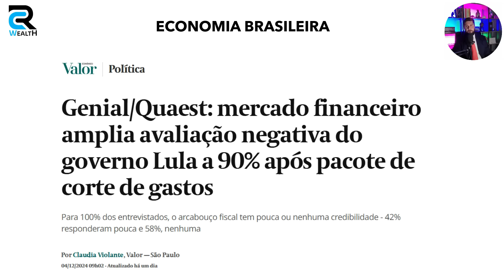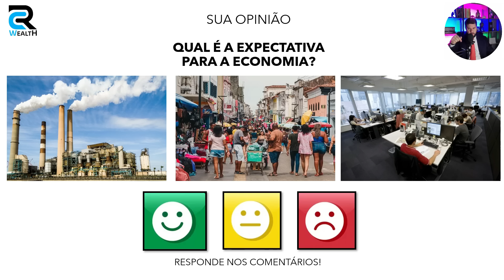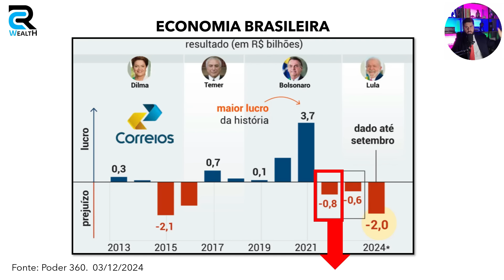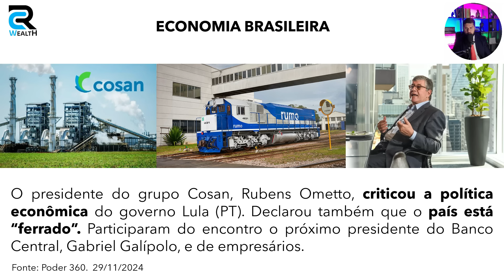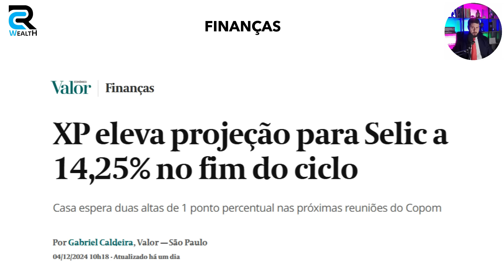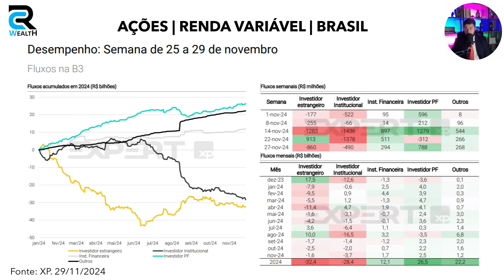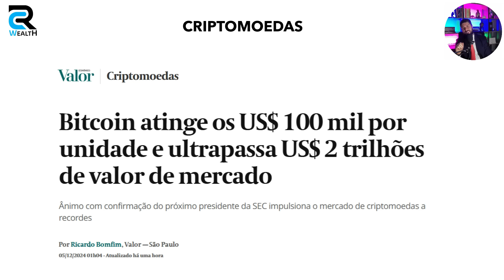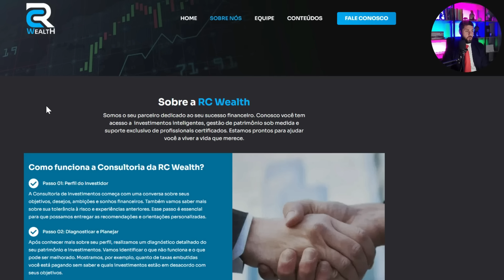JUÍZO FINAL: BILIONÁRIO BRASILEIRO QUEBRA O SILÊNCIO E EXPÕE TUDO SOBRE O FUTURO DA ECONOMIA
00:00 O Futuro da Economia Brasileira

00:51 Mercado Financeiro Manda a Real

02:18 Qual a Sua Expectativa para a Economia?

02:30 Correios Vive Momento Crítico

04:41 Bilionário Brasileiro Expõe Tudo Sobre o Futuro da Economia

06:57 Selic

07:58 Tesouro Direto

08:14 Ibovespa

09:35 Criptomoedas

09:57 Renda Fixa

10:13 Ações e Fundos Imobiliários

10:28 Investimentos no Exterior

10:48 Carteira de Investimentos

11:31 Consultoria de Investimentos

Informações importantes:

1) Retornos passados não são garantia de retorno futuro.

2) Todo investimento envolve riscos e pode causar perdas ao investidor.

3) Consulte os riscos da operação e a compatibilidade com o seu perfil antes de investir.

Certificado do Analista:

Rob Correa, Analista CNPI 2580, nos termos dos Artigos 20 e 21, da Resolução CVM nº 20, de 25 de fevereiro de 2021, certifica que:

1) É o analista responsável pelo conteúdo deste relatório.

2) Todas as opiniões expressas refletem com precisão suas opiniões pessoais sobre esses  valores mobiliários ou emissores, e tais recomendações foram elaboradas de forma independente.

3) É titular dos valores mobiliários objeto do relatório de análise: Tesouro Selic, CDB Banco Inter, BTG Digital Tesouro Selic Simples FIRF, Trend DI FIC FIRF Simples, XPML11, BDIF11, XPLG11, HGLG11, XPCA11, VISC11, KNCA11, MXRF11, KDIF11, IFRA11, IRDM11, BTLG11, RZAG11, Vanguard Total Bond Market ETF (BND), iShares J.P. Morgan USD Emerging Markets Bond ETF (EMB), Vanguard Real Estate Index Fund (VNQ), Vanguard Global ex-U.S. Real Estate ETF (VNQI) e Vanguard Total World Stock ETF (VT).